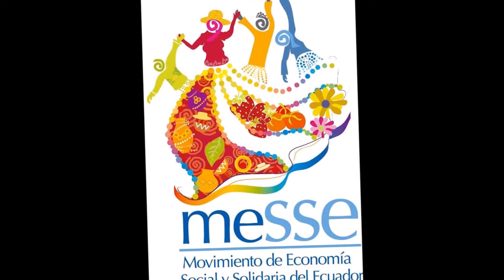saberes sabores de nuestra tierra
hoy  16  de Diciembre invitamos a toda la ciudadanía de Ibarra y  sus alrededores a que visiten los están  de  productos agroecologico no te olvides  plazoleta francisco  calderón  Ibarra.